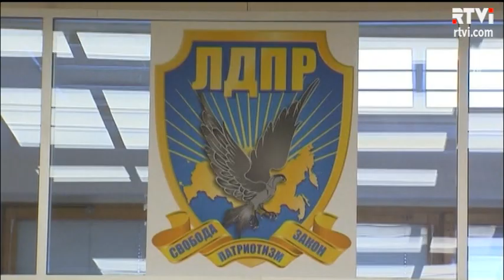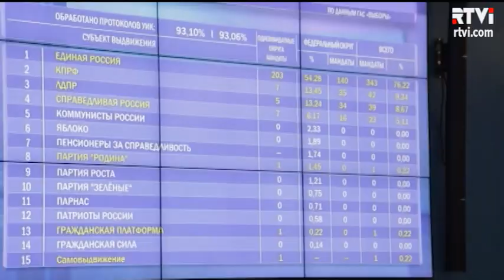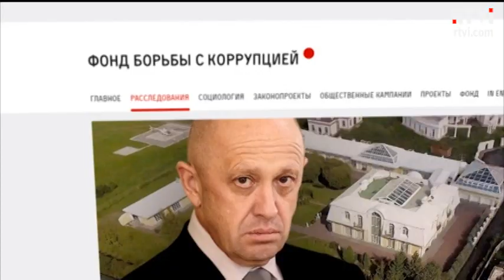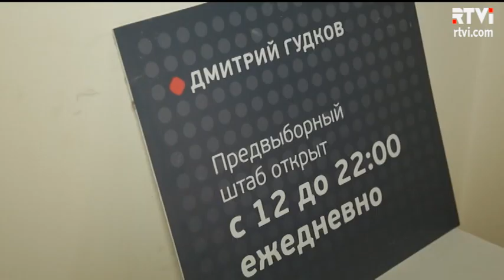Россияне потеряли интерес к политике. Тихон Дзядко о поствыборной России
Месяц прошел после выборов в российскую Государственную Думу. Парламент сформирован, но его состав мало кому интересен - о политике в России, кажется, забыли как минимум на ближайшие два года: до выборов президента. Тихон Дзядко съездил в Москву и встретился с представителями всех основных политических сил.